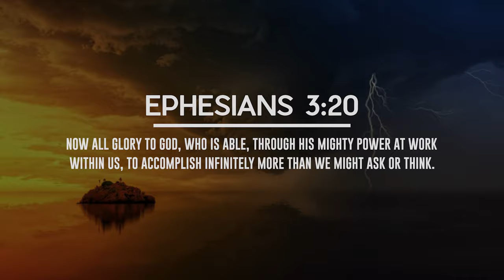Your Miracle is Closer Than You Think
On this edition of Moment of Truth, David Diga Hernandez shares a timely word for those who need a miracle.

For more free teachings like these, sign up to my emailing list by clicking